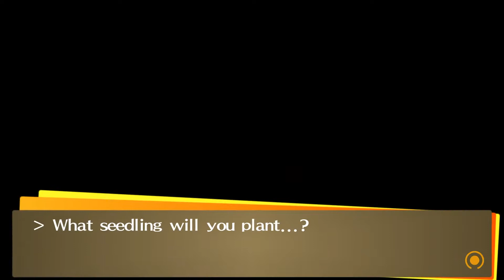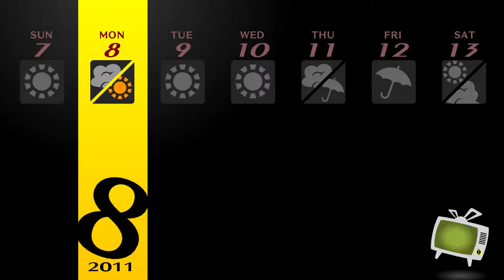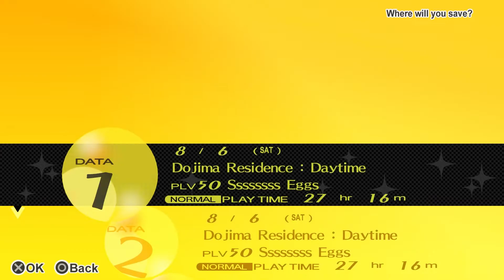Hanging Out With Yukiko | Part 49 | Persona 4 Golden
Screw the rain, it's evil.